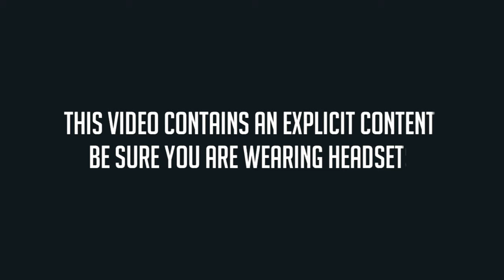The One Before & After The Proposal · The Not So Secret Diary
Hello! A lil' late 'cos I got lazy with editing but here it is - the missing last day/night at the Pink Cottage. Just us getting drunk and playing games as per usual. Please beware if you are sensitive to LOUD sounds - don't watch this. lol.

Thank you so much for taking your time to watch!

Camera: Canon EOS M50/ Go Pro Hero 9
Editing Software: Final Cut Pro X

Magandang Buhay!